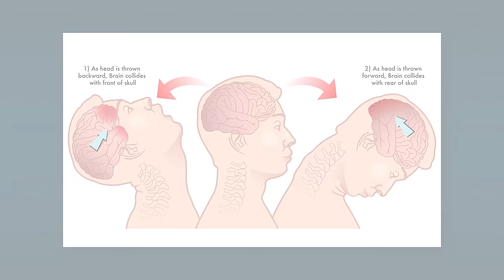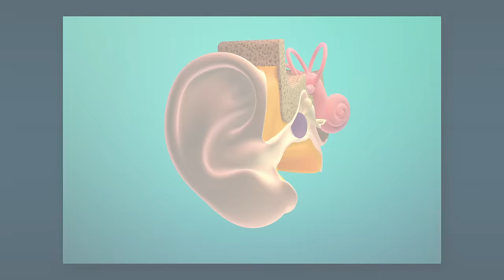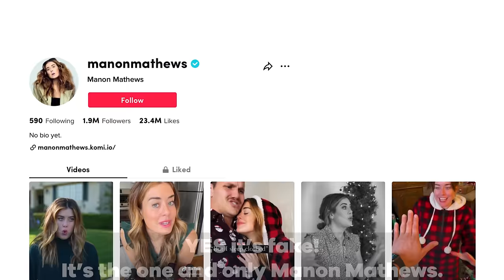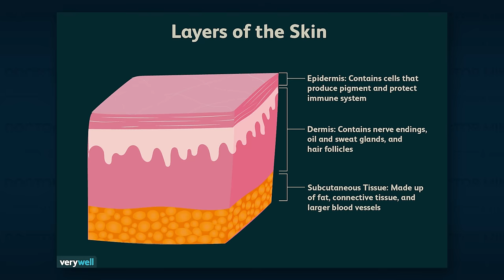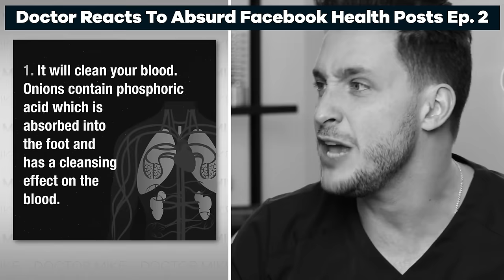TikToks Only A Doctor Can Explain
There is a lot of misinformation and curious medical content on TikTok, so today I dove in head first to set the record straight.

Executive Producer: Doctor Mike
Production Director and Editor: Dan Owens
Managing Editor and Producer: Sam Bowers
Editor and Designer: Caroline Weigum
Editor: Juan Carlos Zuniga